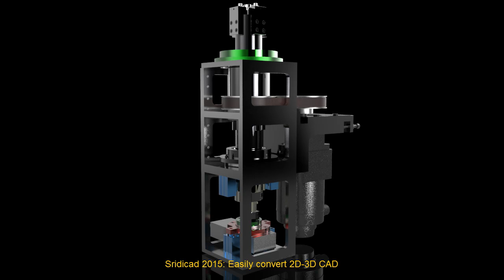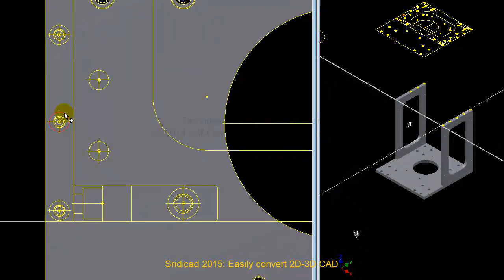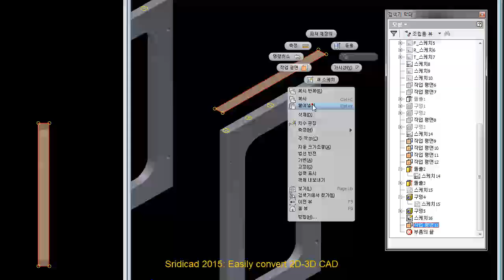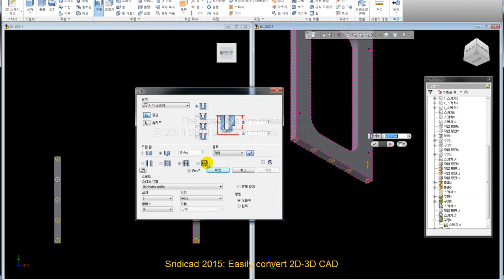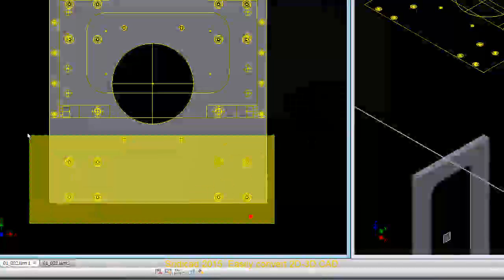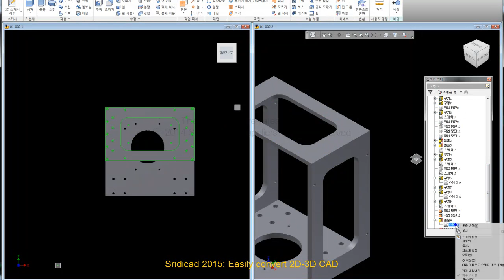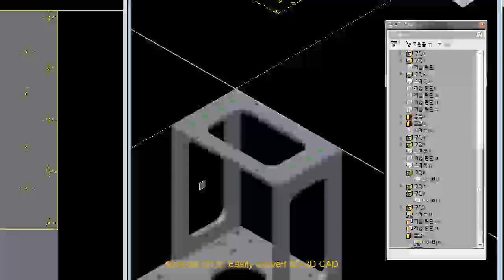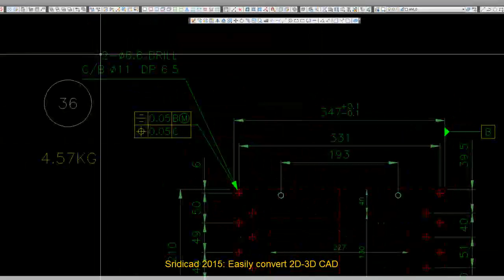Learn Autodesk Inventor-tutorial free-116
Learn Autodesk Inventor-tutorial free--autocad inventor tutorial free
Autocad Inventor 2011,2012,2013,2015 Prcie 25,000
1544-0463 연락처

바로가기
1. SRIDI에서 구매

2. 결재